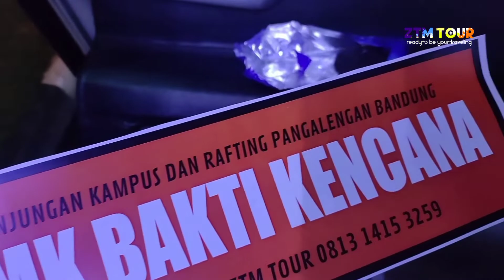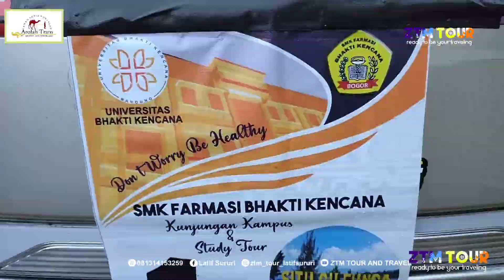Kunjungan Kampus SMK FARMASI BAKTI KENCANA CILEUNGSI